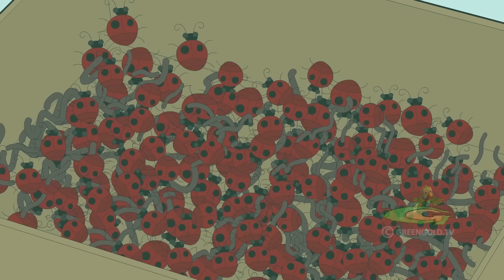Chhota Bheem VS Kalia - Monster Spell | Cartoons for Kids | Chutki Videos in Hindi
Watch attractive cartoon stories for kids like funny videos, cartoon movies, Kalia Ustaad cartoon for children    @greengoldtv